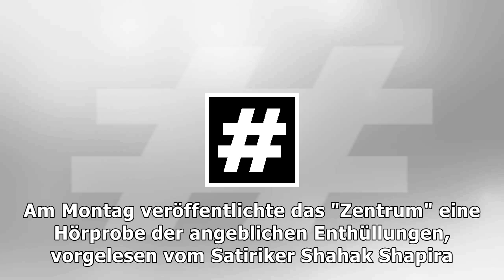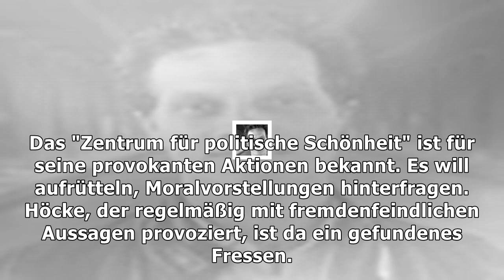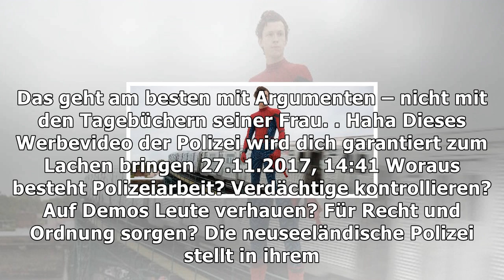Höcke-hörbuch: selbst ein rassist hat ein recht auf privatsphäre